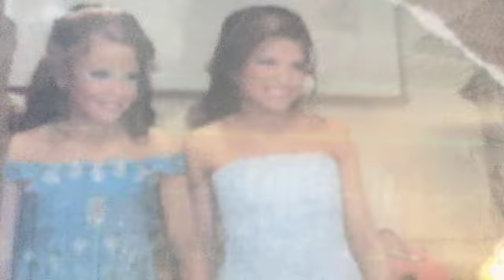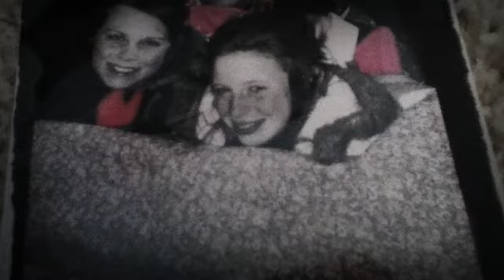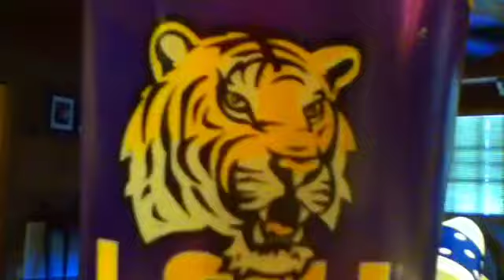"We're Young and Beautiful" music video